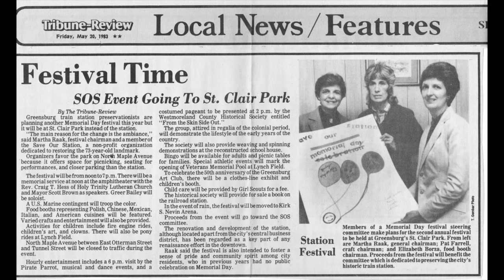GrBunny80!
Grandma Bunny's 80th birthday tribute.